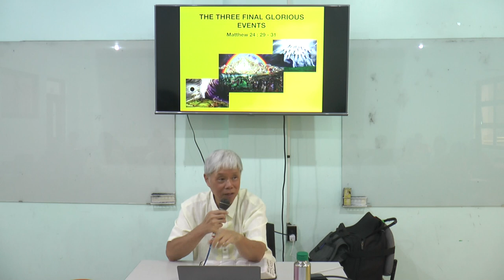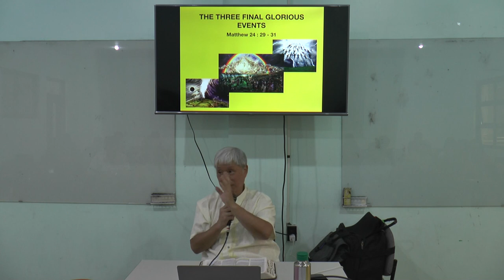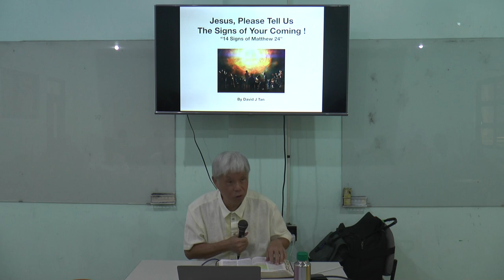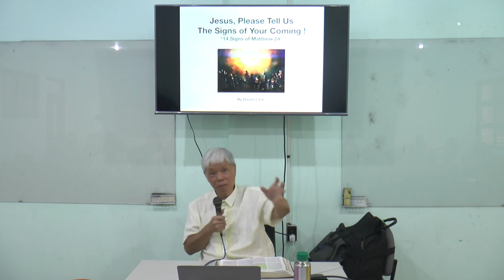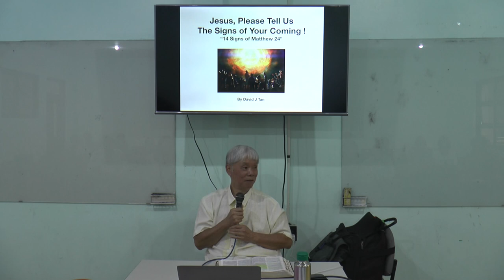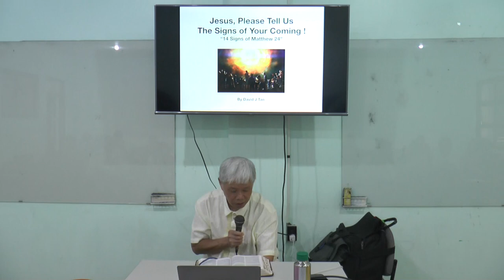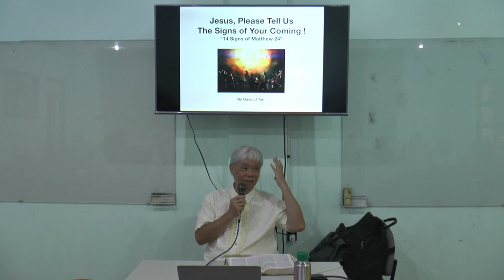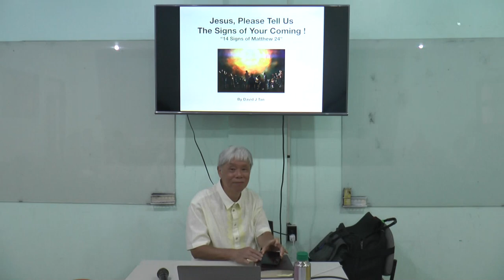14 Signs of the End - David J. Tan - part 2